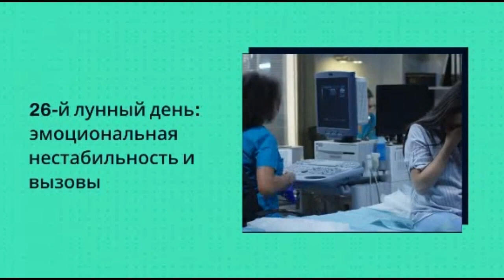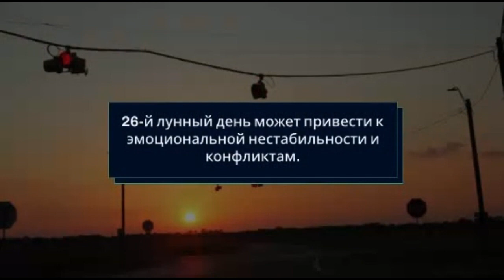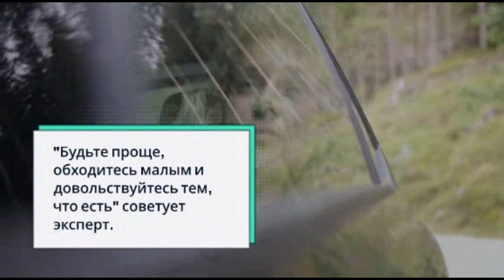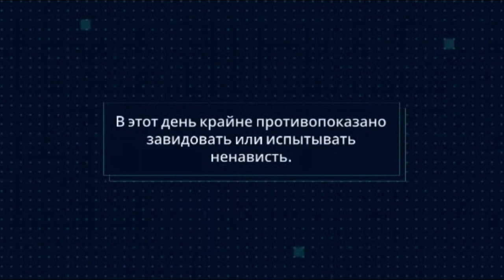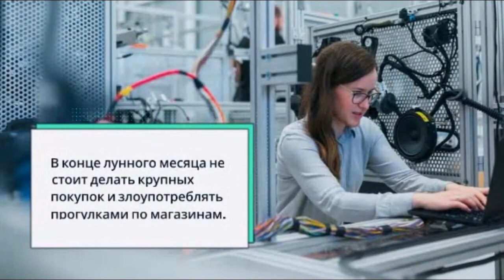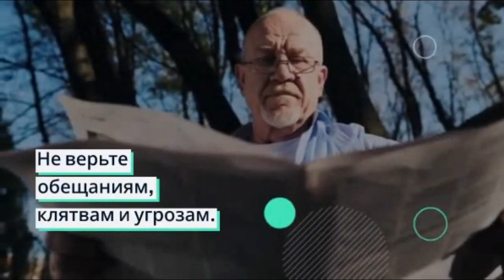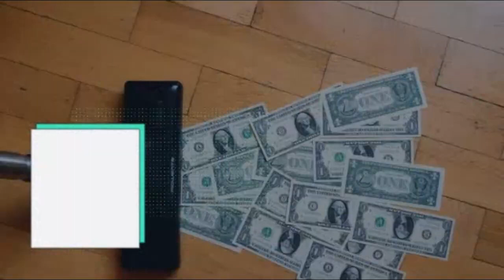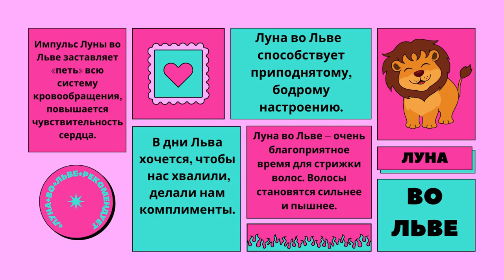с 10 (01:10) по 11 (02:28) октября 2023 года Двадцать шестой лунный день Описание и рекомендации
Прогнозы, гороскопы для всех знаков зодиака. Астрология, рунология, таро, руны, нумерология. Эзотерика и магия. Энергии дня.

 • Прогноз/гороскоп ...

 • Китайский гороско...

 • прогнозы на день/...

 • Услуги и платные ...

 • Аудиокниги по вос...

КРЫСА (плейлист)

 • Крыса 🐭 - китайск...

БЫК (плейлист)

 • Бык 🐮 - китайский...

ТИГР (плейлист)

 • Тигр 🐅 - китайски...

КРОЛИК (плейлист)

 • Кролик 🐰 - китайс...

ДРАКОН (плейлист)

 • Дракон 🐉 - китайс...

ЗМЕЯ (плейлист)

 • Змея 🐍 - китайски...

ЛОШАДЬ (плейлист)

 • Лошадь 🐎 - китайс...

КОЗА (плейлист)

 • Коза 🐐 - китайски...

ОБЕЗЬЯНА (плейлист)

 • Обезьяна 🐒 - кита...

ПЕТУХ (плейлист)

 • Петух 🐓 - китайск...

СОБАКА (плейлист)

 • Собака 🐶 - китайс...

СВИНЬЯ (плейлист)

 • Свинья 🐷 - китайс...

 • Медитации, чистка...

 • Медитации, чистка...